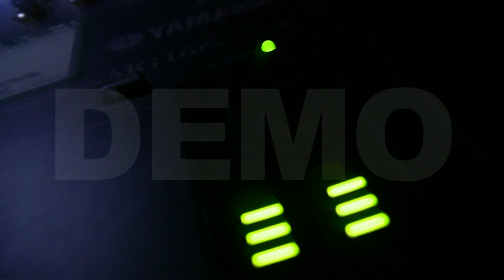UFO CLICK - i kisha thon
ZOOM PRODUCTION